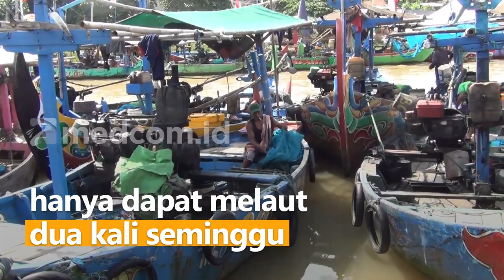Nelayan Tak Bisa Melaut karena BBM Mahal, Harga Ikan Melonjak Tinggi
Semenjak kenaikan harga bbm bersubsidi, kondisi nelayan menjadi sangat sulit. Langkanya bahan bakar solar menyebabkan para nelayan hanya dapat melaut dua kali seminggu. Karenanya, banyak nelayan yang terancam tidak bisa memenuhi kebutuhan sehari - hari.

Pasalnya, harga ikan yang dikontrol oleh tengkulak mengalami penurunan harga beli. Sehingga jumlah ikan yang didapat tidak bisa memenuhi kebutuhan para nelayan. Selain itu, nelayan juga kesal karena perantara seringkali merubah harga seenaknya.